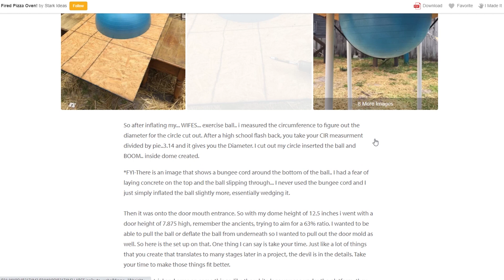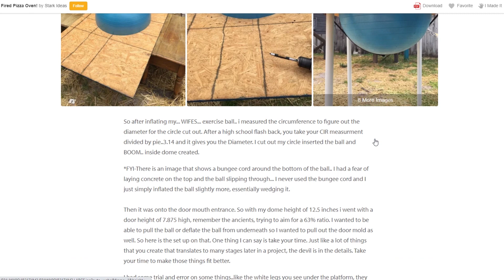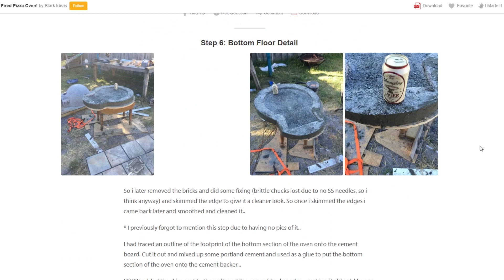Glog #11: Buduję piec do pizzy za mniej niż 1000 zł!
Kolejny plan na ten rok, to piec do pizzy zbudowany za pomocą... piłki do jogi! Posłuchajcie jakie mam plany i pomóżcie mi zdecydować :)